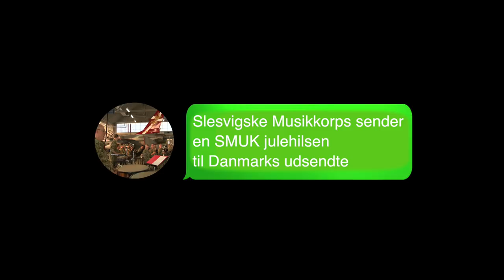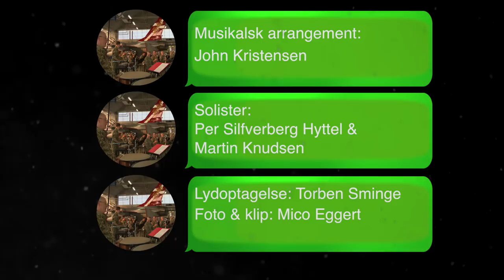Den Himmelblå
Slesvigske Musikkorps has, with help from other soldiers in the Danish military, made a speciel musical Christmas card for the Danish deployed soldiers. Of course everybody is invited to watch too. Merry Christmas!